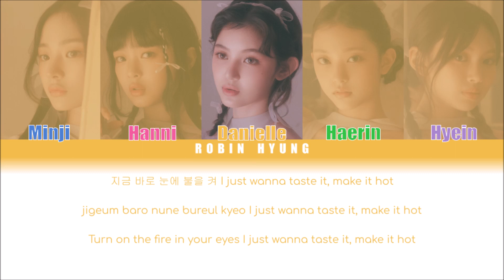How would NewJeans sing God's Menu by Stray Kids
I'm a new Bunny so sorry if you don't agree with a part a member sings

Title by @staryujin